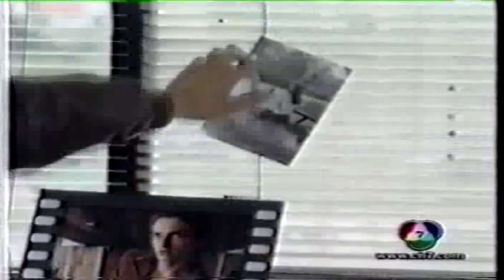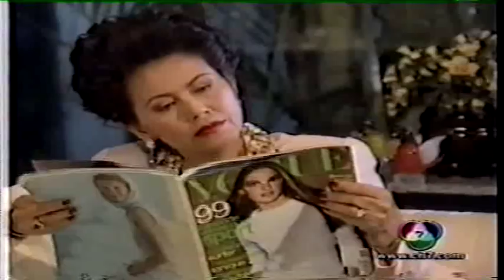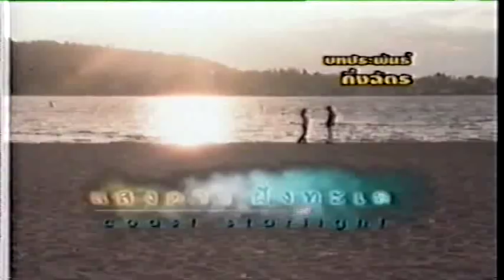แสงดาว ฝั่งทะเล 7